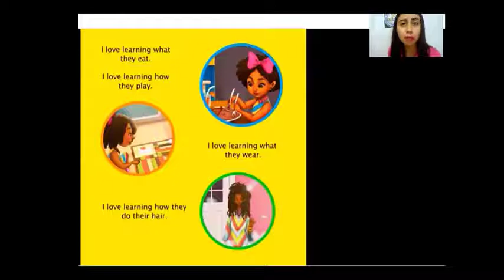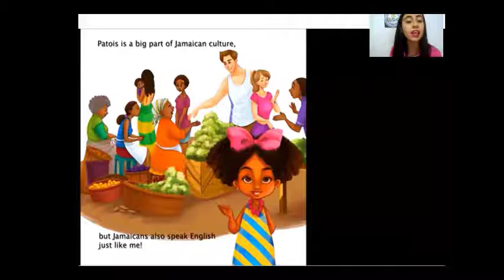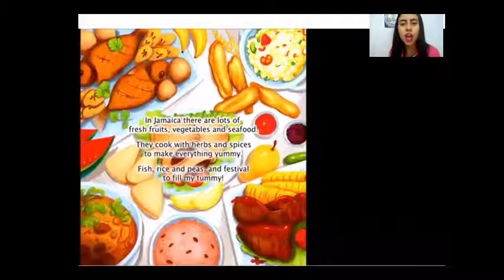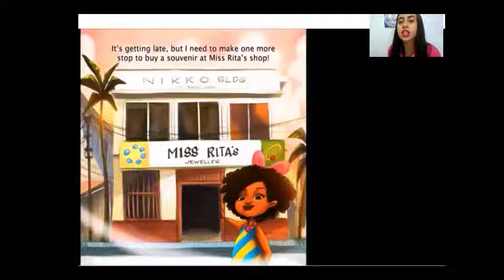😎🛫 Goes to🏖🌄 jamaica 13rd-17th July ⛺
Take a trip around the world